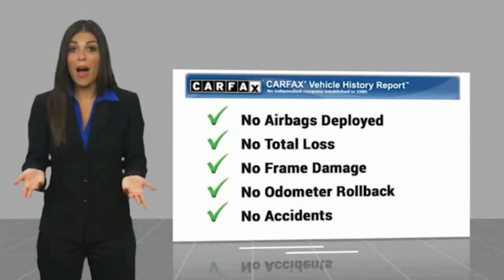2017 Audi Q7 3.0 TDI Premium Plus FOR SALE in Bakersfield, CA U1907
2017 Audi Q7 3.0 TDI Premium Plus

Want us to come to you? No problem! In case we missed a picture or a detail you would like to see of this 2017 Q7, we are happy to send you A PERSONAL VIDEO walking around the vehicle focusing on the closest details that are important to you. We can send it directly to you via text or email. We look forward to hearing from you!  We build relationships where everybody wins! Take a look at this Q7!